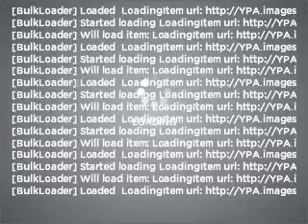2010 Ford F-250 - New Port Richey FL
Year: 2010
Make: Ford
Model: F-250
Trim: Lariat
Engine: 6.4 liter 8 cylinder 32 valve
Transmission: 5-Speed Automatic
Color: White
Mileage: 17019
Address:
4023 US highway 19